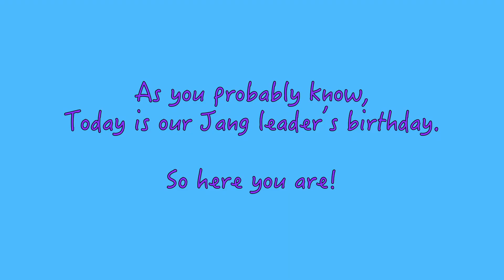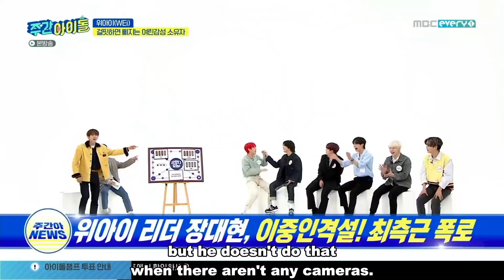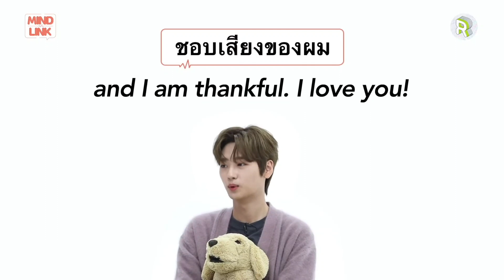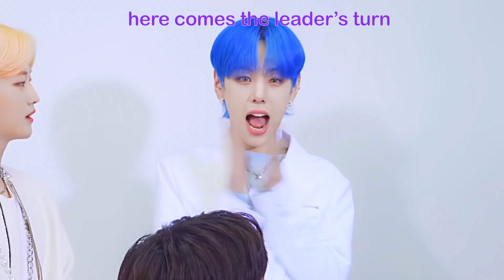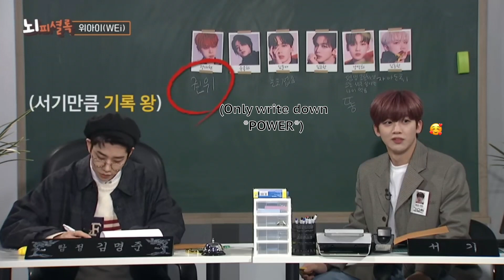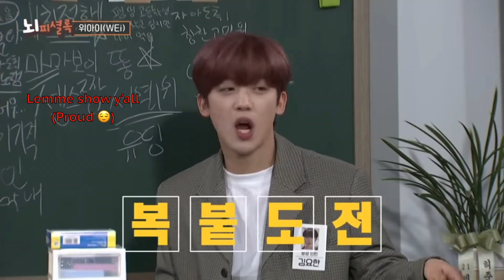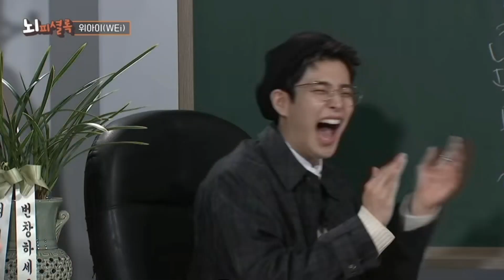Leader Jang Daehyeon and his loving(?🤔) members [위아이-WEi]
Does being a mat-hyung allow him to hold all the power? Or does it make him suffer even more?

해피 장대현 데이! Happy Daehyeon Day :D
Welcome to my very first video, dedicated to WEi.

I've seen so many fan edits and I think WEi definitely deserves like a million of them at least. If you're watching this, I guess you agree with me!

As a prophet of WEi, I'd like to spread the love of them everywhere and make them known to the world. (EVEN THOUGH IT TOOK ME OVER 24 HOURS OF MY 2 DAYS AND I LITERALLY FELT LIKE I WAS IN SPACE AND LOST TRACK OF TIME) (SORRY FOR SHOUTING I'M JUST VERY TIRED) (Insert mingyu's I'm so tired here)

Anyway, I really hope you enjoy the video. 😭
I promise, more videos are coming (once I have some sleep and get my life together). ANY suggestions are **very welcomed**.

CUT ME SOME SLACKS THIS IS MY FIRST VIDEO!
(but really, ANY suggestions are **very welcomed**)

Let's give WEi love they deserve 🥰

In case you have more time that needs to be killed - more happy edits are found here 👇🏻

Become a RUi today and support these guys together with me 💜💙

SPREAD LOVE, GUYS!!! 💙💜